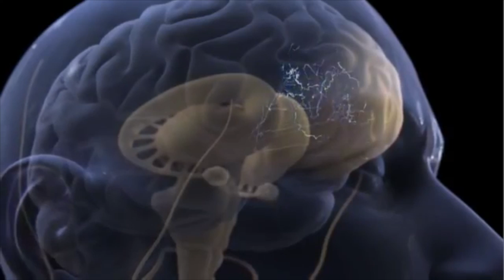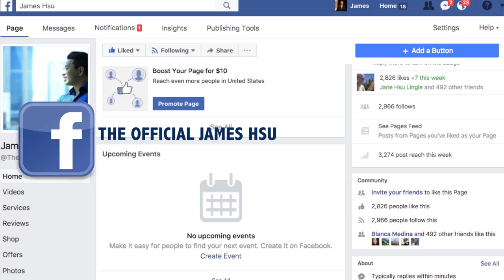Is this WHY majority of people are broke? Guy Kawasaki answers.